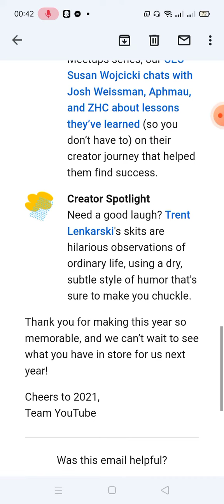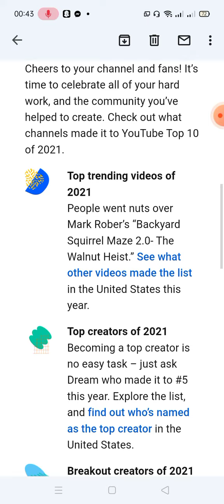nice thanks you tube channel for appreciate my content vedeo